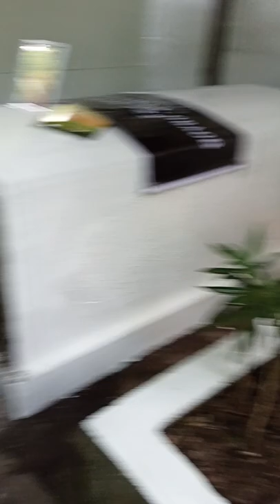MA. CRISTINA D. OBAOB INTERMENT ( PART 2 )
MANILA  SOUTH CEMETERY